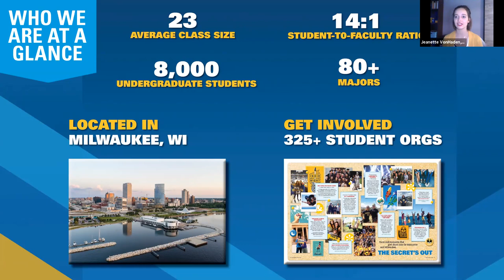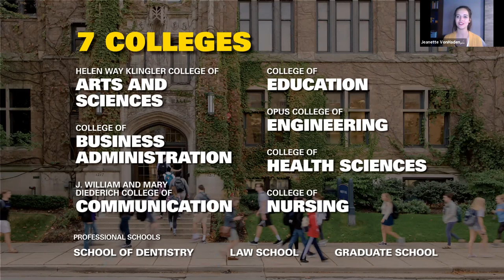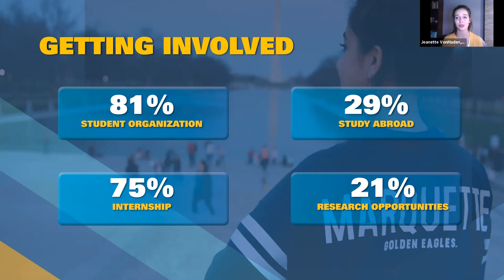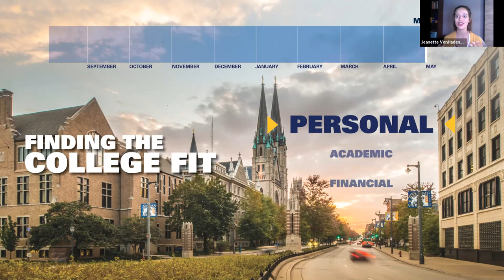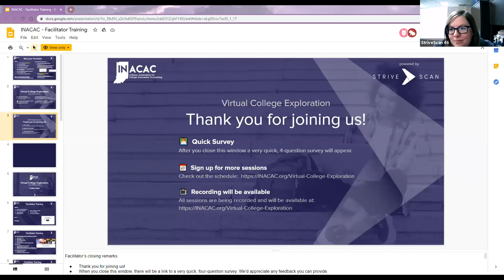Marquette University - InACAC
"Marquette University is a Catholic, Jesuit University located in the heart of Milwaukee, Wisconsin. There are around 8,500 undergraduate students and over 3,300 graduate and professional students from just about all 50 states and 70 countries, which creates a diverse educational experience. Our students study in over 80 undergraduate majors within our seven direct-admit colleges: Arts and Sciences, Business Administration, Communication, Education, Engineering, Health Sciences and Nursing. Our faculty will push you to learn and lead not only with your head but with your heart, to truly Be the Difference. Our admissions application Priority Deadline is December 1st and admission decisions will go out on a rolling basis. As a test-optional university, we allow you to choose the best way to represent yourself to our Admissions Committee.

Your learning will extend well beyond the four walls of a classroom. As a Golden Eagle, you can intern in any of the Fortune 500 companies headquartered in Milwaukee, you can complete undergraduate research with your faculty, you can study abroad no matter what your major is and so much more! And don’t forget about getting involved! With over 325 clubs and Division 1 Varsity Teams that compete within the Big East, you’ll find your home with us. For more information about Marquette University and the Admissions Process check out this